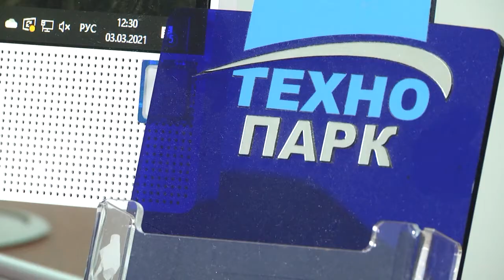2021-03-09 г. Брест. Развитие зоны SMARTBREST. Новости на Буг-ТВ.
Умные технологии + интеллектуальный потенциал + инновации = SMARTBREST. Концепцию развития высокотехнологичного квартала разработали в научно-технологическом парке. Идея создания такой локальной зоны появилась еще в 2018 году после посещения аналогичного кластера в Китае. Детальный проект был представлен губернатору в ходе хозяйственного актива в конце февраля. Сегодня изыскиваются ресурсы и возможности для того, чтобы сделать уникальную задумку частью обычной городской реальности. Что предусматривает проект, и какие шаги уже сделаны в этом направлении – об этом и не только подробнее в сюжете